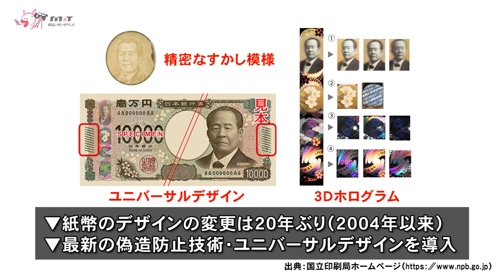新紙幣２０年ぶりに発行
20年ぶりとなる新紙幣が3日から発行されました。その中で、新しく一万円札の肖像画に採用された「渋沢栄一」はどんな人物だったのか、ひ孫にあたる澁澤壽一さんに話を伺いました。